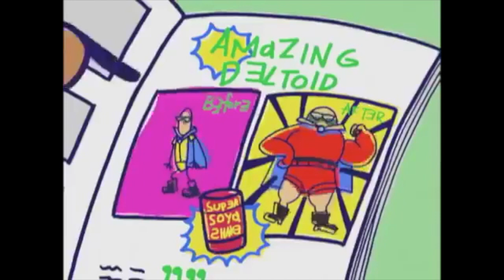Stickin' Around - Bradley Muscle Growth Scenes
Scenes from the Stickin' Around episode " A Man named Gym" where in two different dream sequences Bradley imagines himself becoming more muscular and athletic.

Happy Spooky month everyone! To celebrate this year, I’m gonna upload throughout the month of October some more monstrous, freaky, even disturbing muscle growth moments from animation.

 I will also in the comments and on my Twitter take any suggestions for some creepy muscle growth moments I may have missed. Time to get spooky and scary!!!